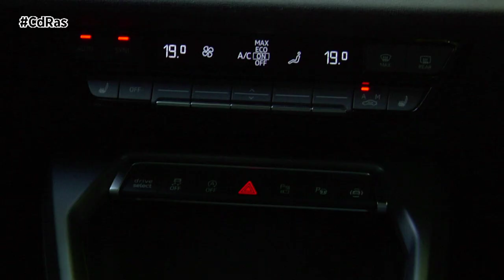TEST AUDI A3 SEDAN 35 TFSI | By CdRas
Corren tiempos difíciles para las berlinas. Los sedan si lo prefieres. La famosa carrocería de tres volúmenes que hace no tanto tiempo era la reina de las carreteras cuando una familia buscaba un coche familiar pero elegante ha sido prácticamente devorado por la fiebre de los SUV. Más si hablamos de variantes dentro del segmento de los coches compactos en las que esta opción es cada vez más residual.
El Audi A3 35 TFSI de la prueba de hoy incluye etiqueta ECO gracias a su mecánica Mild Hybrid de 48 V con 150 CV de potencia. Uno de sus principales puntos fuertes, la tecnología de iluminación, presenta ahora unos espectaculares faros Matrix LED Digital y pilotos traseros que, por primera vez, llegan al pequeño de la casa.
Esta nueva mirada se acompaña también de nueva parrilla Singleframe, más ancha y ahora sin marcos. Además incorpora una rejilla mucho más abierta con llamativas lamas en forma de "L" y un símbolo de los cuatro aros con un color oscuro, que ocupa el borde superior de la misma.
Dentro, como ya hemos visto en otras versiones del nuevo A3, encontramos un puesto de conducción que recibe ciertos cambios en elementos como la palanca de cambios, las salidas de aire del climatizador además de añadir nuevas inserciones decorativas en tela y nueva iluminación ambiental.
Tampoco hay grandes cambios en lo que respecta al espacio. Al estar ante un sedán compacto el acceso requiere de bajar algo más de la cuenta para poder acomodarnos, aunque una vez dentro el espacio es suficiente para que dos adultos viajen con comodidad, aunque con una central más estrecha.
Al volante, este nuevo A3 sigue haciendo gala de un comportamiento dinámico de nota que deja entrever, incluso sin buscar una conducción deportiva, un chasis bien afinado y que hace gala de un buen aplomo en todo momento, al que acompaña también el tacto, rapidez y dureza de su suspensión, sobre todo en las versiones S-Line que rebajan la altura en unos 15 mm.
En este comportamiento tan polivalente tiene mucho que decir una vez más los diferentes modos de conducción que Audi pone a nuestra disposición y que junto al muy recomendable control de chasis adaptativo dejan diferencias realmente palpables su respuesta y comportamiento.
El otro pilar importante de la experiencia de conducción llega de la mano de su mecánica mild hybrid 35 TFSI, un motor que permite lucir una etiqueta ECO con un buen equilibrio entre precio y prestaciones.  El sistema mild hybrid de 48V además se encarga de recuperar de forma bastante efectiva la energía de frenadas y deceleraciones, aunque como es habitual en sistemas como estos, tampoco llega a hacer milagros.

Al finalizar la prueba de este Audi A3 Sedán 35 TFSI tanto en uso urbano, carretera, como en conducción más deportiva, nuestro ordenador de a bordo reflejó un consumo medio de 6,6 litros a los 100 km, aceptables para un compacto de este tamaño y peso.